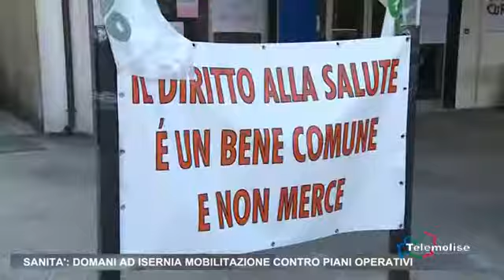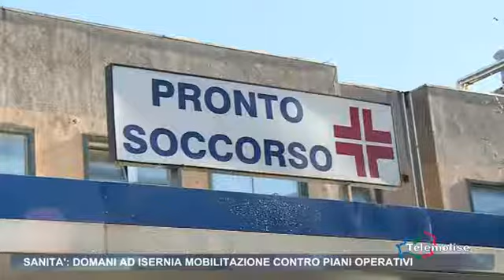Appello alla mobilitazione contro i piani operativi nella sanità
Il primo febbraio 2016 , dalle 17.30 alle 20, presso la sala consiliare della Provincia di Isernia, ci sarà l’assemblea dei sindaci del territorio pentro; sarà presente il  Presidente della Giunta regionale Paolo Di Laura Frattura, per la discussione dei piani operativi regionali del sistema sanitario molisano. L'appello ai cittadini è: NON MANCATE. Occorre far sentire la propria voce contro dei piani che prevedono la progressiva perdita del diritto alla salute come bene comune e non come merce.